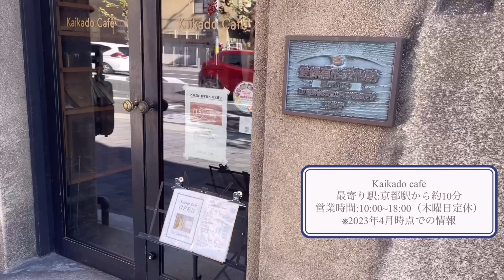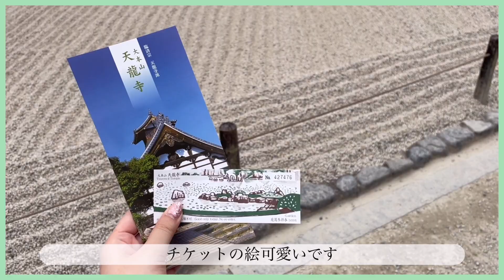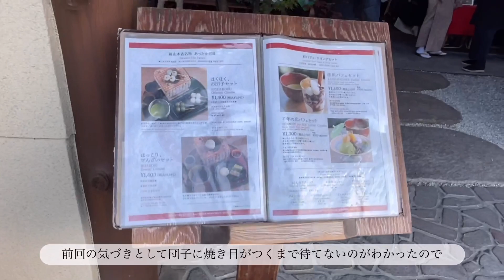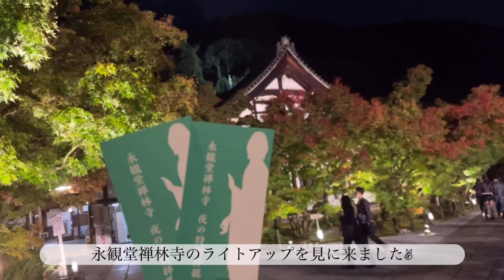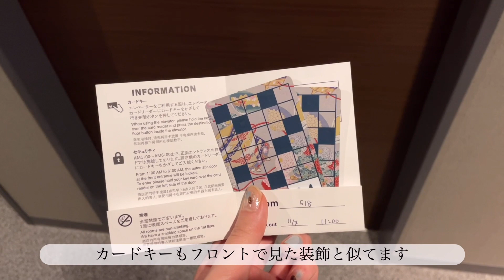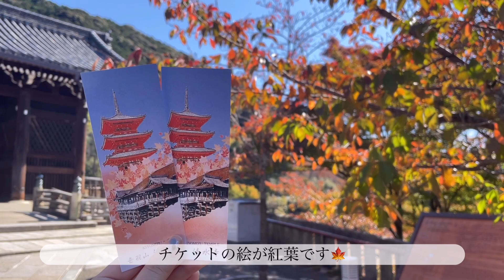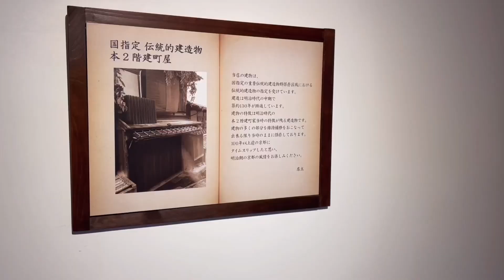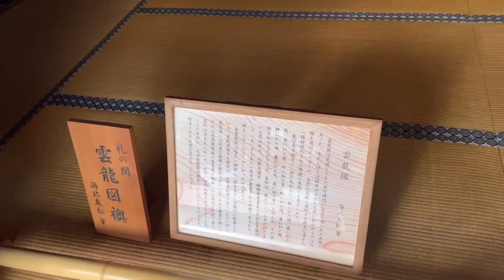【京都旅VLOG】🤍嵐山と清水寺と観光スポット巡り🤍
京都の景色って四季がわかりやすくていいですよね☺️
嵐山まで行くのに1時間かかるイメージがあったのですが、全然15分ぐらいで行けてしまえてびっくりしました。
実は、竹林に日が暮れてから行ってしまい死ぬほど怖かったので絶対日中に行くべきだなって思いました。
ただ、トロッコに乗れなかったのが残念。
清水寺は何回か行ったことあるのですが、改修後は初です！
なので、久しぶりに清水寺の姿が見れて感動。